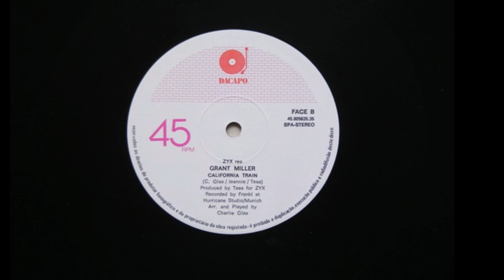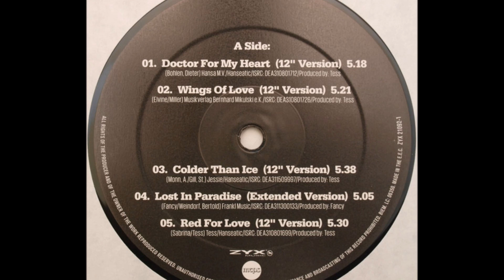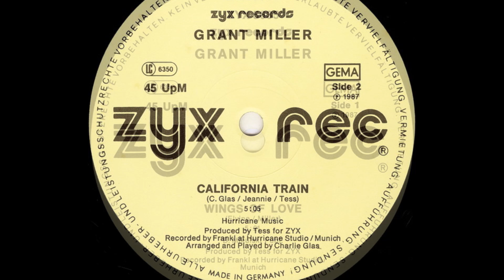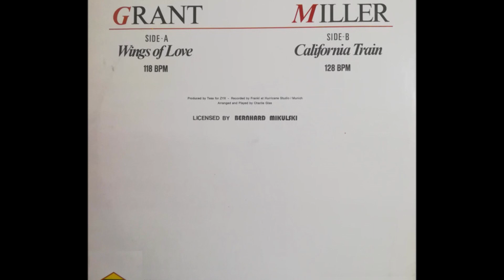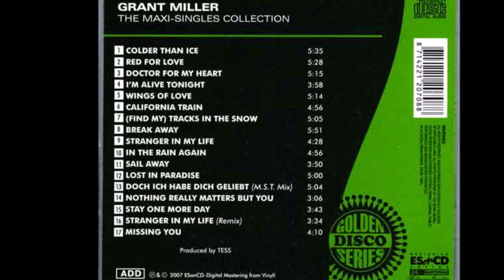Grant Miller - Wings of love (audio HQ HD)